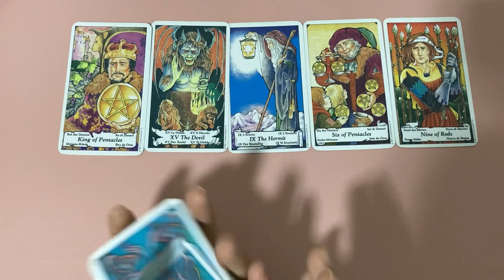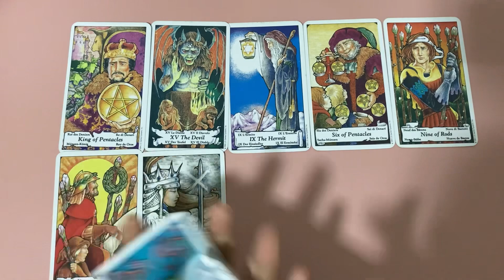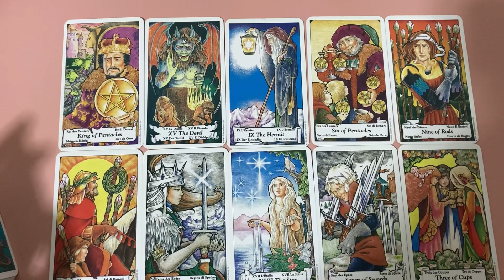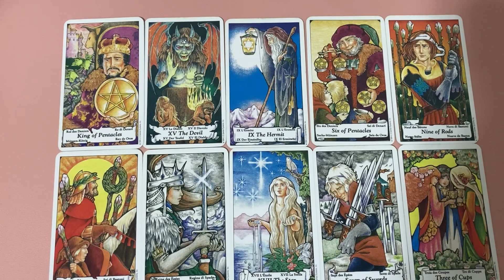Random | (Timeless) ถ้าคุณเลือกตัดใจจากเค้าแล้วจะเป็นยังไง